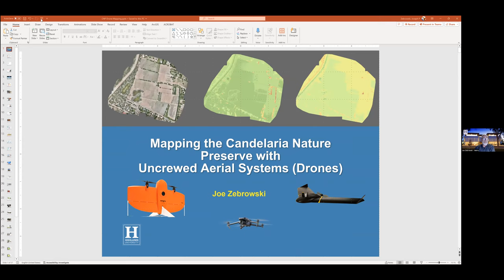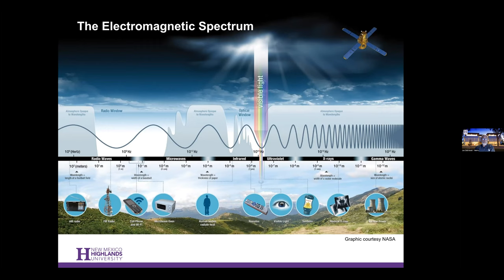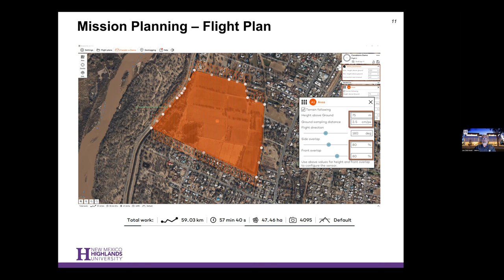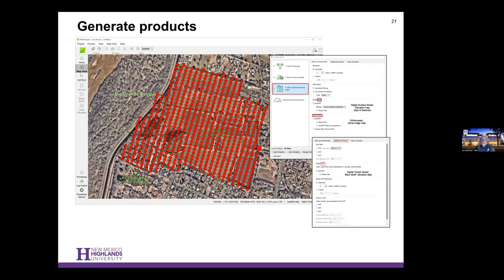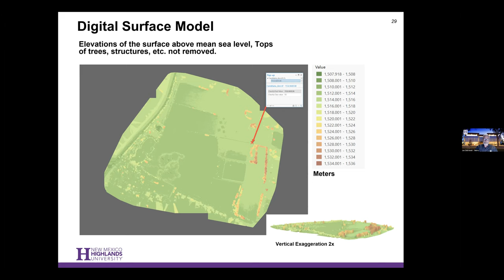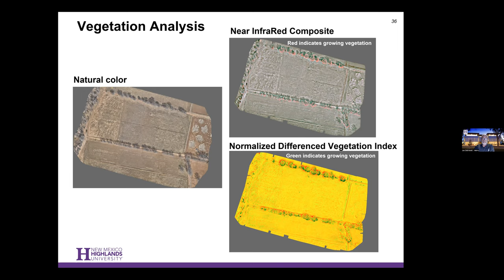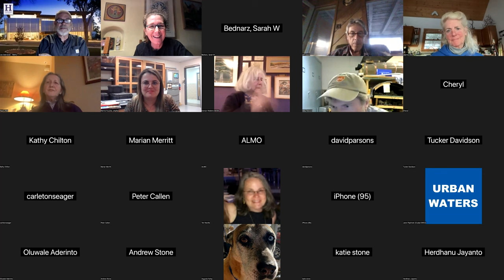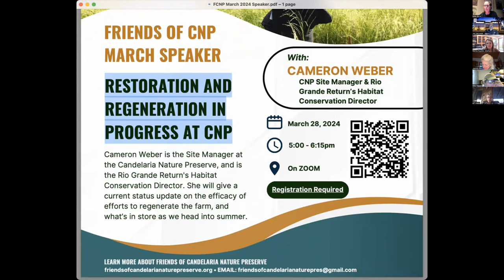FCNP Feb 2024 Speaker Drone Mapping CNP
Friends of Candelaria Nature Preserve Monthly Speaker Series
Using Drones for Mapping, Data, and Photographs at the CNP
Presented by Joe Zebrowski

Joe Zebrowski is an instructor in Geospatial Technology and Geographic Information Analyst at New Mexico Highlands University in Las Vegas, NM. He teaches remote sensing and geographic information systems courses and assists students, faculty, and staff with mapping projects. He also works with collaborative conservation groups, assisting with capacity development, meeting facilitation, and mapping. Joe’s research and applications interests center on the use of geospatial technologies in support of collaborative conservation and watershed management. Landscape-scale conservation and restoration is of particular interest.

Joe's team used drones to map the Candelaria Nature Preserve. We learned how they did it, and how the data can be used.  This talk is loaded with amazing drone images of the preserve.